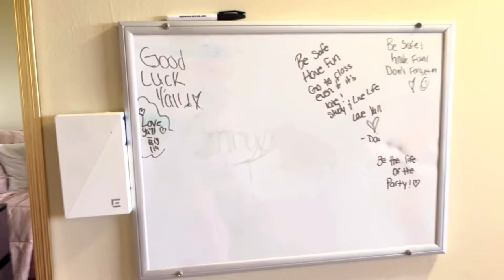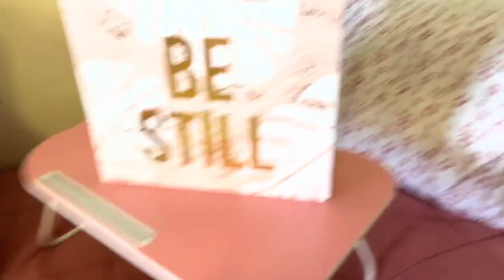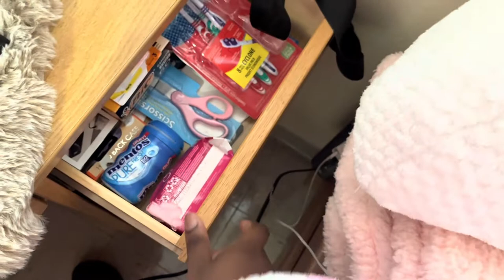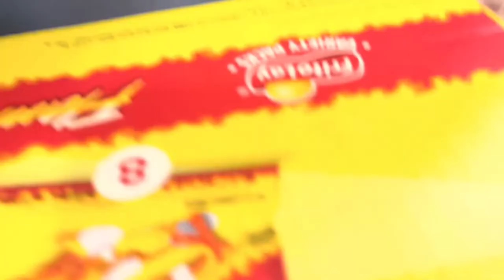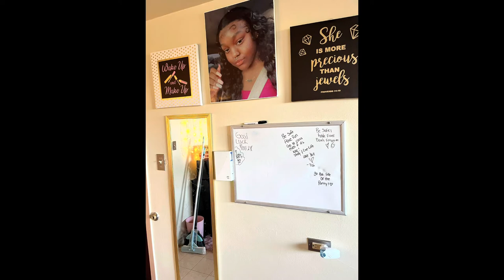Official College Dorm Tour💕💕Southern Illinois University, My First Youtube Video